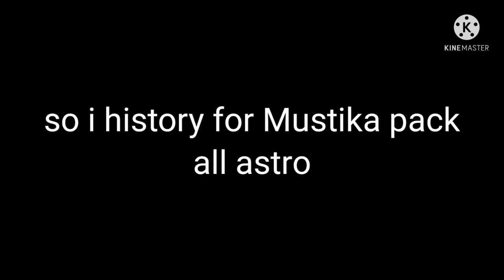Mustika pack history 2008-2022 astro fanmade